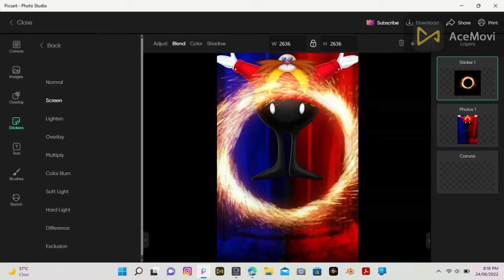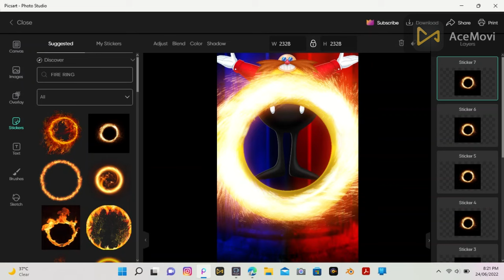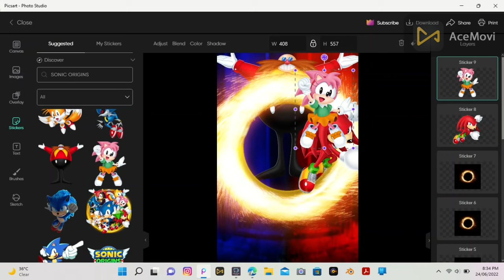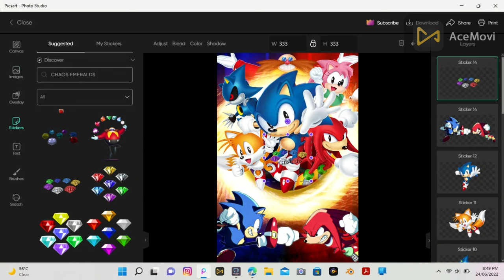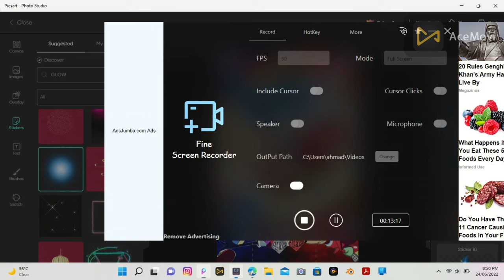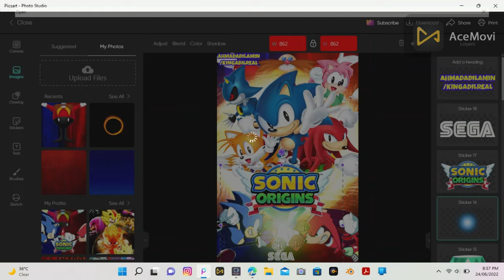I TURNED THE SONIC 2 WALLPAPER INTO SONIC ORIGINS 'REALEASE SPECIAL' [ADIL PICSART KING]